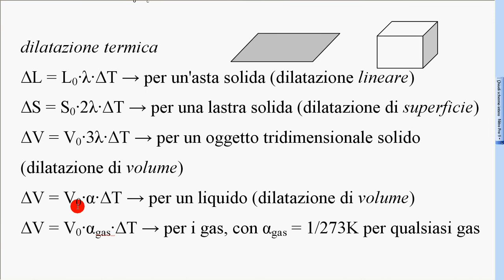11 dilataz termica esercizio 3a